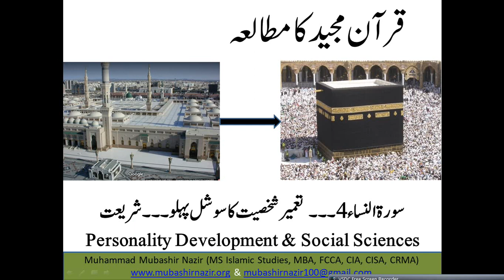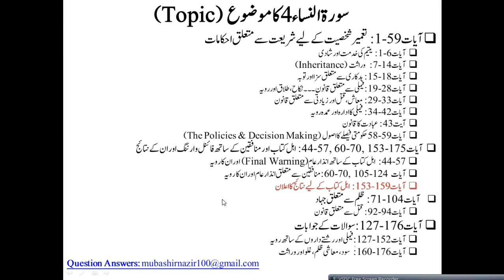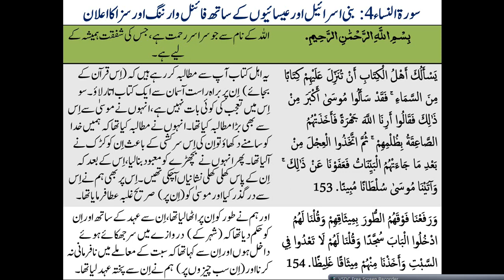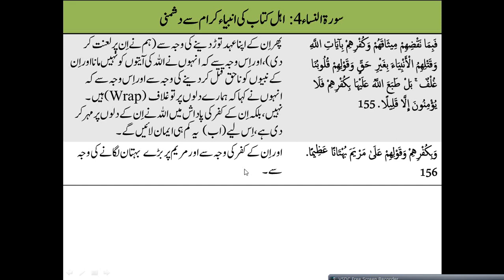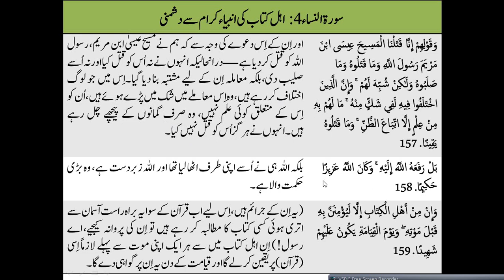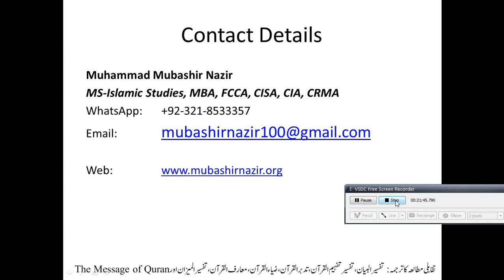Islamic Studies Program QS35 An-Nisa 153-159 Attitude of Bani Israil about Jesus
Next Lecture